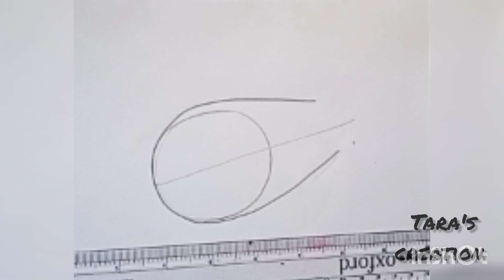Vegetables drawing with 🖍oil pastel colour ✨